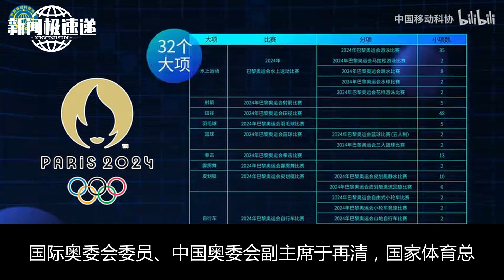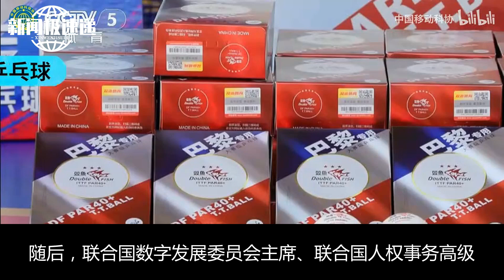巴黎奥运会贵金属类授权商品新品发布会震撼京城！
6月3日上午，备受瞩目的巴黎奥运会贵金属类授权商品新品发布会在北京国家体育场金色大厅隆重举行。本次发布会旨在通过一系列独具匠心的贵金属商品，向全球传递巴黎奥运会的文化精髓与艺术魅力。国际奥委会委员、中国奥委会副主席于再清，国家体育总局体育器材装备中心副主任、中国奥委会市场开发部副主任王平，联合国数字发展委员会主席、联合国人权事务高级专员王凤麟，法国驻华大使馆参赞、中国法国工商会国家关系部部长迈克尔·韦德兹，北京奥运博物馆副馆长田宝元，中国射击运动员、中国奥运金牌第一人、08奥运开幕式第一棒火炬手许海峰，奥运冠军宋妮娜，正高级工艺美术师罗永辉，银行渠道代表、中国银行个人数字金融部领导李家文，北京华江文化集团有限公司创始人陈绍枢等嘉宾出席发布仪式，齐聚一堂，共同见证发布会盛况。活动现场座无虚席，近300名来自体育界、文化界、商业界的代表共同见证了这一历史性时刻。本次发布会旨在通过一系列独具匠心的贵金属商品，向全球传递巴黎奥运会的文化精髓与艺术魅力。国际奥委会委员、中国奥委会副主席于再清首先发表了热情洋溢的致辞，对巴黎奥运会贵金属类授权商品的发布表示热烈祝贺，并表示这些产品以精湛的工艺、独特的设计和丰富的文化内涵，展现了奥林匹克运动的独特魅力和深刻内涵。国家体育总局体育器材装备中心副主任、中国奥委会市场开发部副主任王平也在随后的致辞中，期待通过此次新品发布会，进一步推动中法两国在体育文化领域的交流与合作。随后，联合国数字发展委员会主席、联合国人权事务高级专员王凤麟和法国驻华大使馆参赞、中国法国工商会国家关系部部长迈克尔·韦德兹分别致辞，他们对巴黎奥运会的举办表示祝贺，并对中法两国在文化教育领域的交流表示期待。奥运冠军许海峰作为冠军代表，分享了他与奥运的不解之缘，并对新品发布表示祝贺和期待。本次发布会旨在通过一系列独具匠心的贵金属商品，向全球传递巴黎奥运会的文化精髓与艺术魅力。国际奥委会委员、中国奥委会副主席于再清首先发表了热情洋溢的致辞，对巴黎奥运会贵金属类授权商品的发布表示热烈祝贺，并表示这些产品以精湛的工艺、独特的设计和丰富的文化内涵，展现了奥林匹克运动的独特魅力和深刻内涵。国家体育总局体育器材装备中心副主任、中国奥委会市场开发部副主任王平也在随后的致辞中，期待通过此次新品发布会，进一步推动中法两国在体育文化领域的交流与合作。

        巴黎奥运会贵金属类授权商品新品发布会是京城一道亮丽的风景线！本次发布会旨在通过一系列独具匠心的贵金属商品，向全球传递巴黎奥运会的文化精髓与艺术魅力。国际奥委会委员、中国奥委会副主席于再清首先发表了热情洋溢的致辞，对巴黎奥运会贵金属类授权商品的发布表示热烈祝贺，并表示这些产品以精湛的工艺、独特的设计和丰富的文化内涵，展现了奥林匹克运动的独特魅力和深刻内涵。国家体育总局体育器材装备中心副主任、中国奥委会市场开发部副主任王平也在随后的致辞中，期待通过此次新品发布会，进一步推动中法两国在体育文化领域的交流与合作。本次发布会旨在通过一系列独具匠心的贵金属商品，向全球传递巴黎奥运会的文化精髓与艺术魅力。